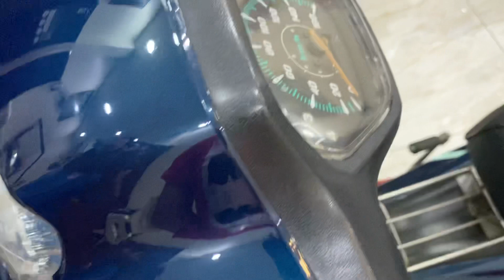XE HONDA ĐẸP 0907788998